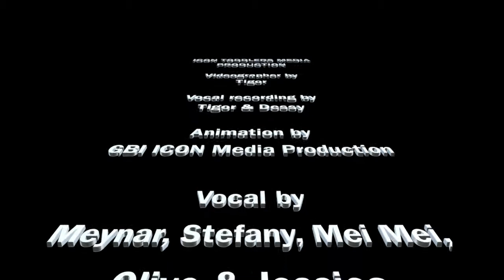GBI ICON Toddlers Ministry, Jump Into The Light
Welcome to ICON Toddlers Ministry
Lotte Shopping Mall 3rd Floor (Art & Culture)
Jl. Satrio, Kuningan - Jakarta Selatan

Video by ICON Media Production  |  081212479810